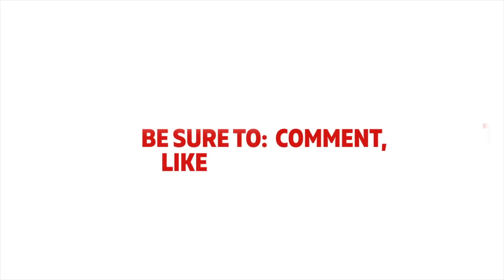R.I.P. Robes08 Content from 2009-2016